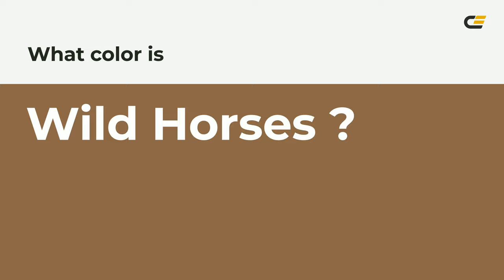Wild Horses color 8d6747 hex color - Brown color - Cool color 8d6747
What color is Wild Horses ? 8d6747 hex color - Brown color - Cool color 8d6747

Hex 8d6747 Color Code is also known as Wild Horses color.